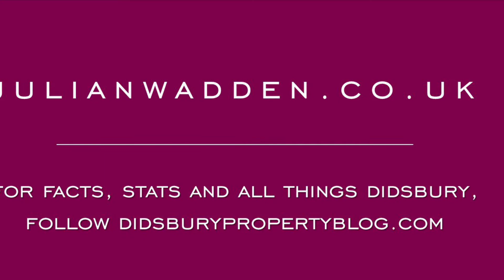13 Melmar Court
A stunning top floor apartment in this sought after modern development a short stroll to Withington centre.